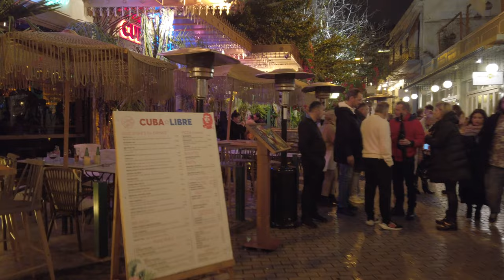Rainy Saturday Night Walk | Athens Nightlife [4K HDR]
[4K HDR] Rainy Saturday Night Out in Athens, Greece. February 2023